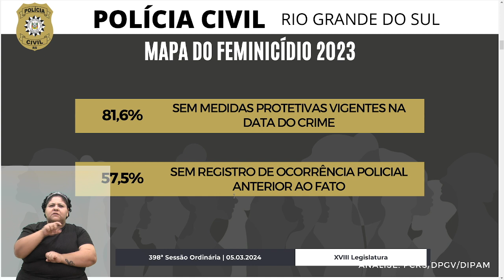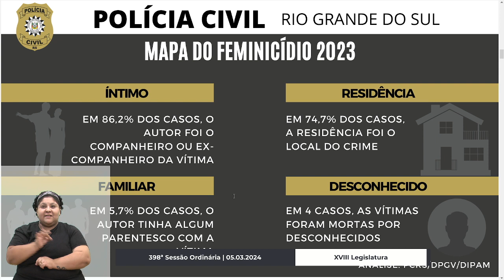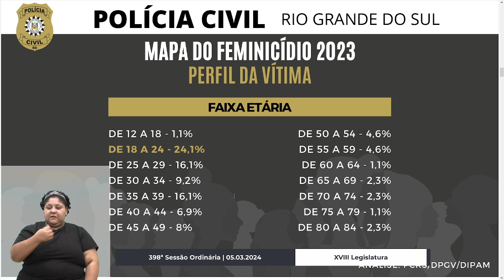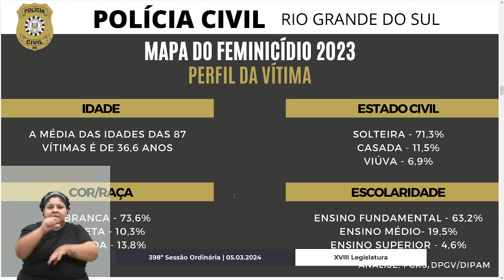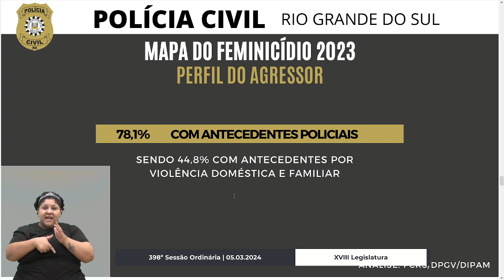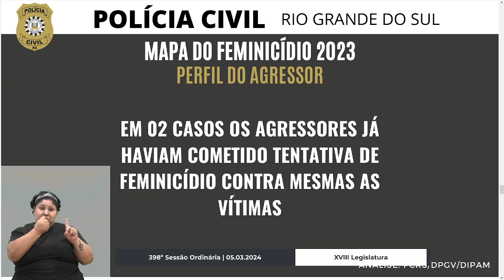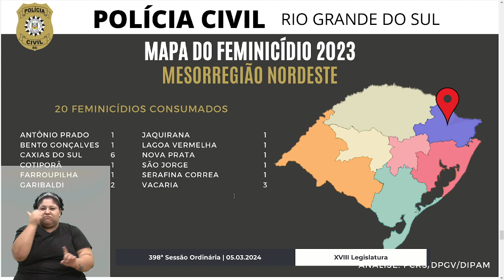12 - 398ª Sessão Ordinária - Grande Expediente - Tatiane Frizzo/PSDB | 05.03.2024